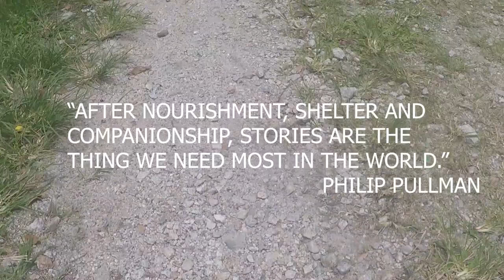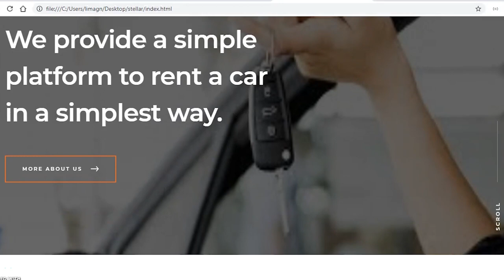Video Resume (Yeong Kin Rong)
This is the brief introduction about myself. If you are interested, you may refer to my

The official instrumental lyric video for "This Is Me" by The Greatest Showman Cast from 'The Greatest Showman Soundtrack'.

Special thanks to:
Videographer: Shee Kit Lin
Guests: Yong Kuan Shyang, Lum Mun Kwai, Teoh Jia Wei

Below is the gears I used to create this video:
Action camera: GoPro Hero 5
Camera: Sony Alpha-58
Drone: DJI Mavic Air
Phone camera: Huawei P10 Plus
Video Editing: Adobe Premiere Pro
Audio Editing: Adobe Premiere Pro
Audio Recording: Screencast-O-Matic